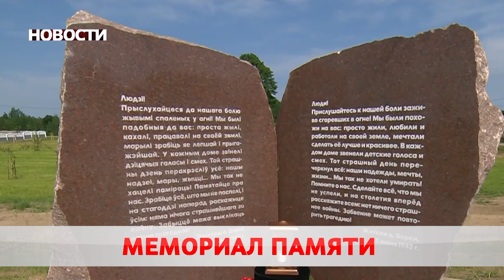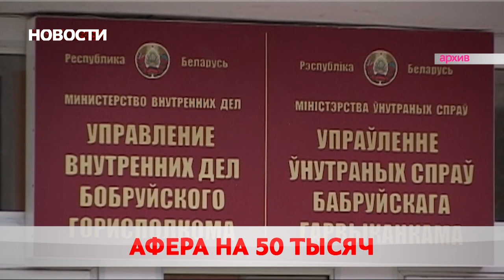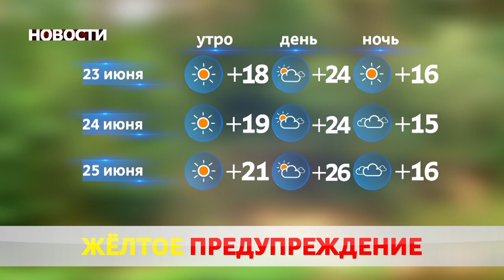Новости 22 06 20